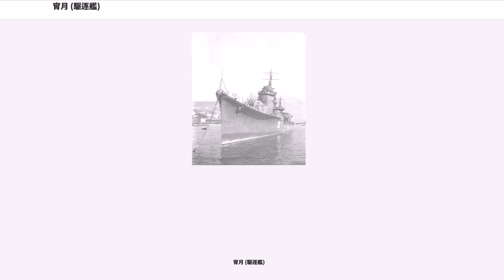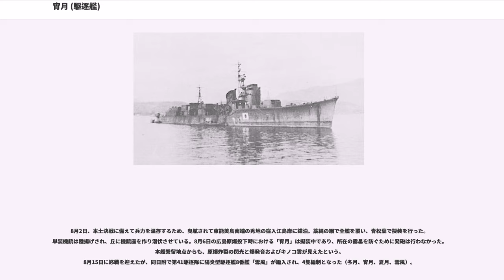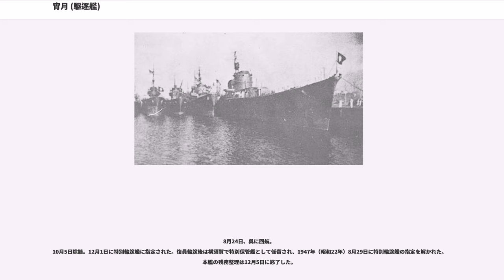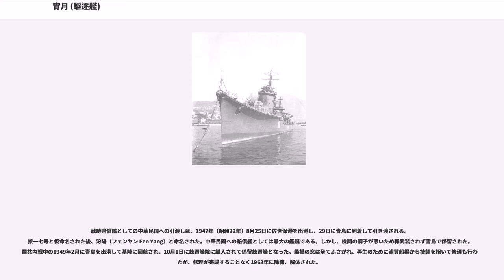宵月 (駆逐艦)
宵月（よいづき/よひづき）は、日本海軍の駆逐艦。秋月型駆逐艦 の10番艦。

艦名は宵の月、夕方の月の意味。

1941年（昭和16年）度計画（マル急計画）による乙型一等駆逐艦の第363号艦として、浦賀船渠で1943年（昭和18年）8月25日に起工。当初は三菱長崎造船所で建造される予定であったが、線表改訂により浦賀での建造に変更された。本艦は、秋月型駆逐艦のうち浦賀船渠で建造された唯一の艦である。

1944年（昭和19年）5月10日、姉妹艦「春月」や海防艦等と共に命名。
9月25日に進水。
12月5日、日本海軍は白露型駆逐艦7番艦「海風」艦長（沈没時）、夕雲型駆逐艦18番艦「秋霜」艦長（沈没時） 等を歴任した中尾小太郎中佐を宵月艤装員長に任命する。
12月31日を竣工予定としていたが、機関部で事故が発生して事故が発生（造船所造機部関係者1名殉職）、竣工日を延期した。

1945年（昭和20年）1月31日に竣工。中尾中佐も宵月駆逐艦長（初代）に任命された。主要人員は、航海長堀剣二郎中尉、砲術長荒木一雄大尉、水雷長山崎照陰大尉、機関長有馬俊彦大尉。2月5日附で呉鎮守府籍となった。
就役後、訓練部隊の第十一水雷戦隊（司令官高間完海軍少将・海軍兵学校41期）に編入されるも、瀬戸内海回航用の燃料の確保に時間がかかり、回航日は大幅に繰り下げられた。

2月10日、かねて病のため交代を予定されていた中尾中佐（宵月艦長） は佐世保鎮守府附となる。日本海軍は、吹雪型駆逐艦9番艦「磯波」艦長（沈没時）、神風型5番艦「旗風」艦長、陽炎型15番艦「野分」艦長 等を歴任した荒木政臣中佐（当時、吹雪型20番艦潮駆逐艦長） を宵月駆逐艦長（二代目）に任命した。
2月16日、荒木政臣中佐が本艦に着任。艦長室での事務引き継ぎ中に空襲警報が出る。横須賀で待機中に硫黄島の戦いの援護で関東地方に空襲を仕掛けてきた第58任務部隊（マーク・ミッチャー中将）の艦載機と交戦。敵機がかなりの低空だったため、四十九門の機銃による対空砲戦を行った。約一時間ほどの対空戦闘で撃墜グラマンF6F2機と報告。戦闘慨報の決裁を新艦長が行い、旧艦長は退艦した。夕刻、横須賀鎮守府から「明日空襲の際、陸上防空砲台の援護下に入れ」と伝達があり、海軍砲術学校沖へ移動準備をした。
2月17日、空襲警報後に砲術学校沖で待機。敵機が長10センチ高角砲の射程内に入ってこなかったため、前日のような戦闘にはならなかった。この日横須賀には本艦の他に爆撃標的艦「波勝」が在泊していた。米軍の無線傍受によると横須賀在泊艦船は「空母1隻、巡洋艦1隻」であり、これは「波勝」を空母、「宵月」を巡洋艦と誤認したものとされる。

2月20日、駆逐艦「蔦」とともに横須賀を出港。敵潜水艦を警戒しながら本州南岸を接岸航行し、伊予灘屋代島(屋代島（周防大島）)の安下庄泊地に仮泊する。2月23日には呉に入港し、第十一水雷戦隊へ合流した。

3月5日からは安下庄を基地として訓練に従事する。しかし、3月16日の訓練中に注油ポンプが故障。
呉に一時帰投しブイに係留し整備している時に呉軍港空襲（3月19日）を受ける。味方艦（青葉、大淀、利根、天城、葛城、龍鳳、伊勢、日向）等を守るため、高角砲による対空射撃を実施、自艦に向かってくる敵機は機銃対空射撃で応戦した。この日の戦闘で高角砲弾の1/3を消費し、損害は至近弾があったのみで外鈑に小孔が空いた程度であった。呉海軍工廠でポンプ修理が行われたが復旧せず、当面の行動に支障なしとして修理は打ち切られた。

4月6日の第二艦隊（司令長官伊藤整一中将）による水上特攻部隊（第一航空戦隊《大和》、第二水雷戦隊〔軽巡《矢矧》、第17駆逐隊《磯風、雪風、浜風》、第21駆逐隊《朝霜、霞、初霜》、第41駆逐隊《冬月、涼月》）の出撃（4月7日坊ノ岬沖海戦）には、訓練不十分のため残留を命じられた。本艦は待機部隊第二部隊に編入。姉妹艦（花月、夏月）と共に瀬戸内海西部防空の任に着く。以降、安下庄、八島を泊地として訓練を繰り返したが、訓練用標的機も得られず実戦が訓練という情況に陥った。

5月10日、八島泊地を早朝に出港し呉に向かった。途中、松山沖釣島水道を通って柱島泊地に変針した際に警戒警報が出る。13号電探が四国南方に呉に向かうと思われる敵大編隊を発見した為、対空戦闘のため伊予灘に出た。15センチ高角望遠鏡でB-29を確認し、九四...